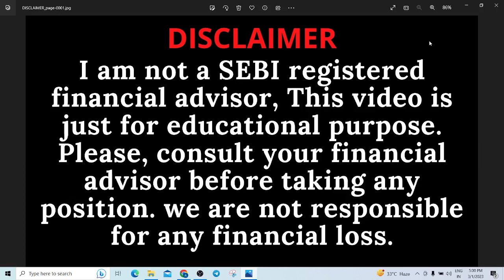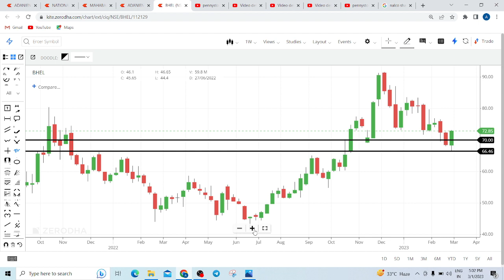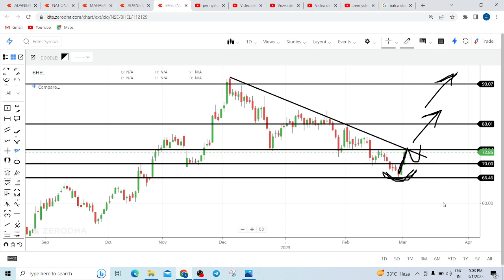BHEL SHARE LATEST NEWS TODAY | BHEL SHARE TARGE TOMORROW | BHEL SHARE ANALYSIS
BHEL SHARE LATEST NEWS TODAY, BHEL SHARE TARGE TOMORROW, BHEL SHARE ANALYSIS, BHEL SHARE NEWS, BHEL SHARE TARGET 2023, BHEL SHARE RESULT, BHEL SHARE RESULT 2023